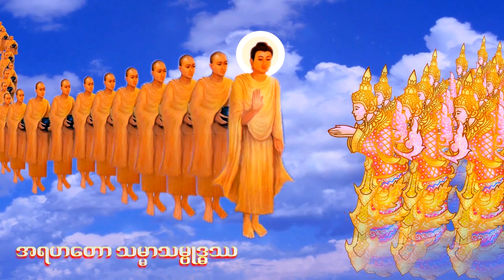တရားပွဲအတွက်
မဂၤလာပါ
မင်္ဂလာပါ
မှတ်တမ်းတင် ဗီဒီယို ရိုက်ကူးတည်းဖြတ်နေကြတဲ့ သူငယ်ချင်းတွေအတွက်
တရားပွဲ / မင်္ဂလာဆောင်ပွဲ တွေမှာ
DVD ခွေ အစမှာ ဘုရားပူဇော် တဲ့ သီချင်း တရားအတိုလေးတွေ ထည့်လေ့ရှိကြတယ်
စိတ်ကူးနဲ့ ပုံ​ဖေါ်ပြီး ဒီဇိုင်းတစ်ခု ​ရေးဆွဲ တင်​ပေးလိုက်ပါတယ် အဲဒီအတွက် အသုံးပြုချင်ရင် အောက်မှာ ဒေါင်းယူသွားပါ